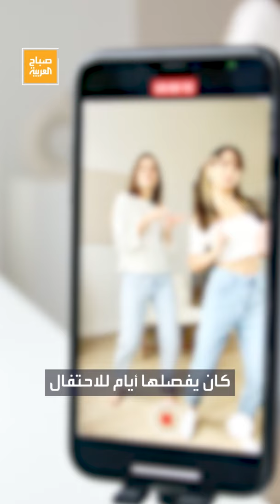بلوغر مصرية تتحول من نجمة تيك توك إلى متهمة في قضية مخدرات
"من نجمة تيك_توك إلى متهمة".. بلوغر مصرية تواجه حكماً بالسجن المؤبد بتهمة الاتجار بالمخدرات
لمعرفة أحدث المستجدات.. عبر البث المباشر من هنا ⤵
وبإمكانكم متابعة العربية على منصات التواصل